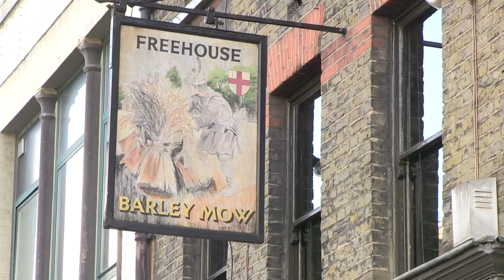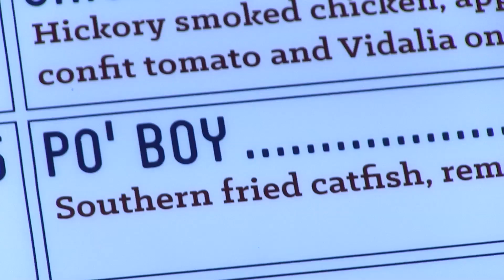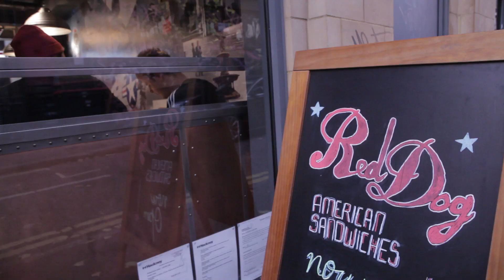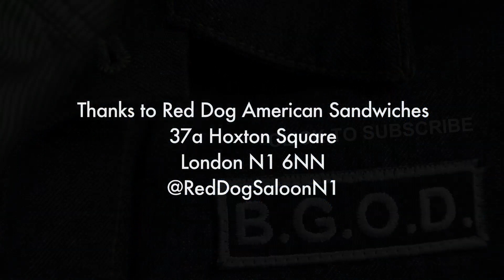BURGER GANG Episode Four DRUM, BASS & GOUJONS ft. Wilkinson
Episode Four sees Lewis go head to head with UK Drum n Bass supremo Wilkinson, the self-styled King of Goujons.

Thanks to Red Dog American Sandwiches for stepping up to the challenge. Go try their goodness for yourself at:

37 Hoxton Square, London, N1 6NN

and Wilkinson for letting us use Afterglow:

po.st/LazersiT